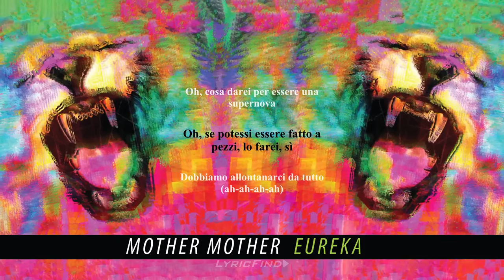Mother Mother - Getaway (Official Italian Lyric Video)